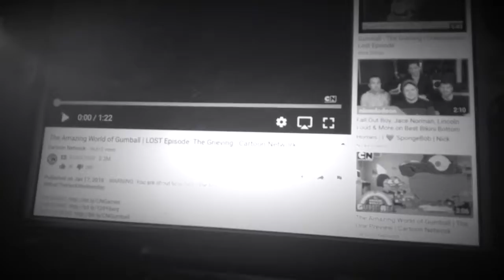The Grieving reaction (The Amazing World of Gumball)